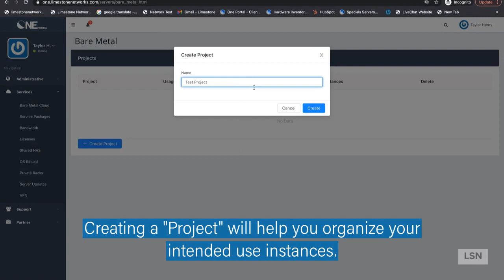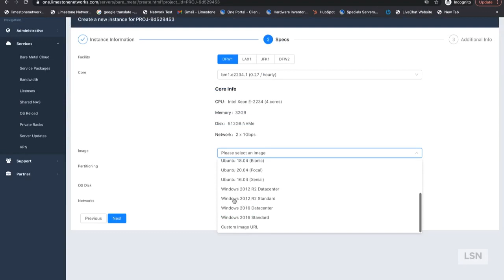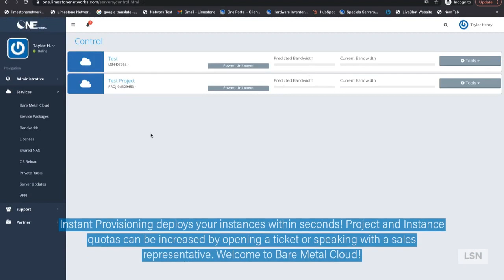How to create a project and instance with Limestone Networks Bare Metal Cloud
This is a how to video on how to create a Bare Metal Cloud project and how to deploy an instance.